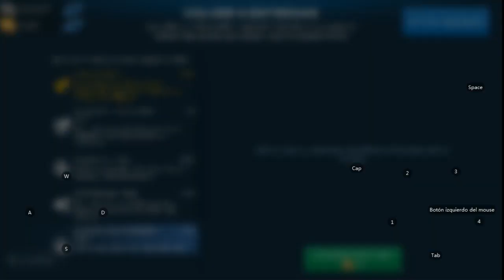No vas a creer cuanto ORO cuesta subir al máximo un piloto!!! War Robots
El vídeo fue hecho en el test server de la update 5.2 donde tenemos la posibilidad de subir de nivel a los pilotos. Creo que son los precios reales del live server, aunque no he visto otro vídeo que toque el tema.